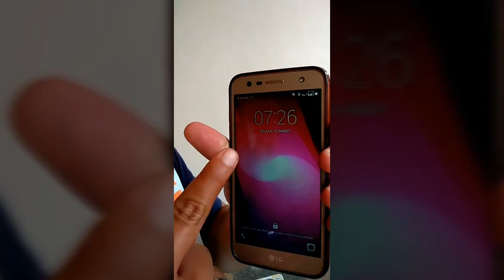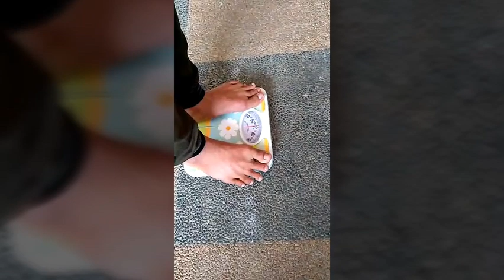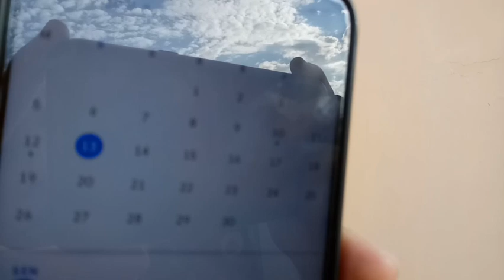BAIM WONG CHALLENGE "Halu Sehat Dirumah"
Hai Temen-temen ini ada video saya kemarin waktu mengikuti Challenge dari Baim Wong yaitu tantangannya Body Transformationt dalam 14 Hari melakukan olahraga dirumah dan mengatur serta menjaga pola makan. Mengurangi yang asin, manis dan Berminyak atau makanan yg digoreng. Alhamdulillah dalam 14 hari saya bisa turun 7kg. Semoga Temen-temen diluar saya yang mengalami kelebihan berat badan mungkin menginkan berat badan yg ideal dan tubuh yg proposional. Mari kita No:
1. Mengatur Pola Makan Kita, kurangi makanan yg bersifat asin, manis dan berminyak atau digoreng.
2. Mengatur atau menjadwalkan program olahraga atau latihan kita. Minimal 3 kali dalam seminggu.
3. Mengatur pola istirahat kita, jangan tidur larut malam. Minimal 6-8jam sehari dalam 24jam.
4. Konsumsi Supplement penunjang bila memang dibutuhkan untuk membantu percepatan proses penurunan berat badan. Biasanya saya konsumsi susu yg tinggi protein karena protein adalah salah satu zat komponen makanan otot kita untuk membantu sistem recovery dan daya tahan otot lebih kuat.

SALAM SEHAT SEJUTA MANFAAT